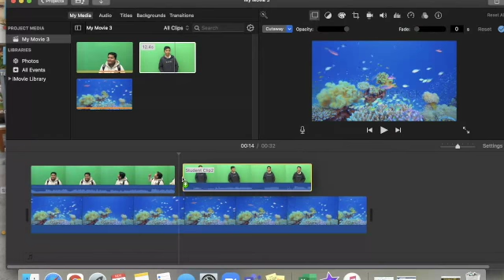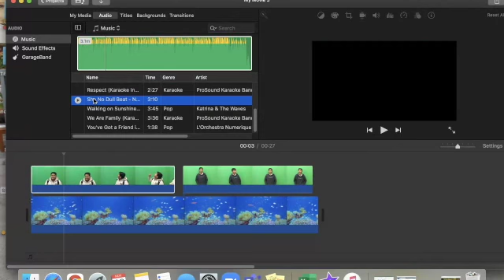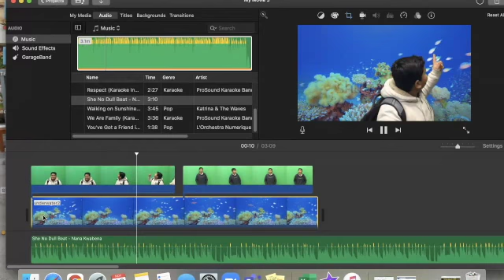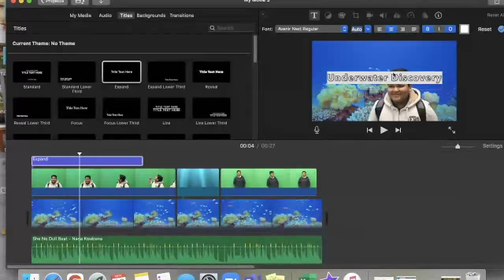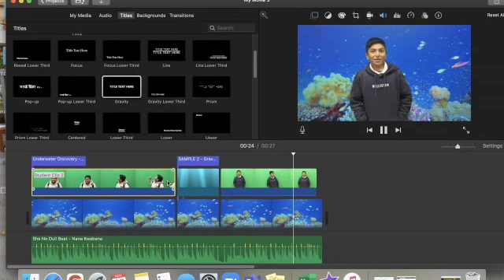Using Media Arts: Green Screen with iMovie Tutorial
This video is about Using Media Arts: Green Screen with iMovie Tutorial